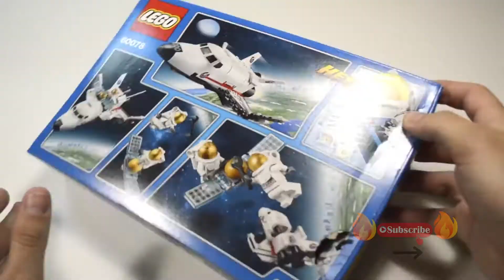Lego City 60078 Utility Shuttle - Lego Speed Build